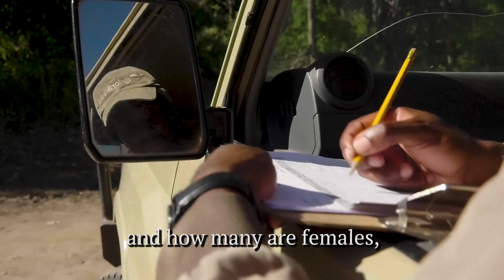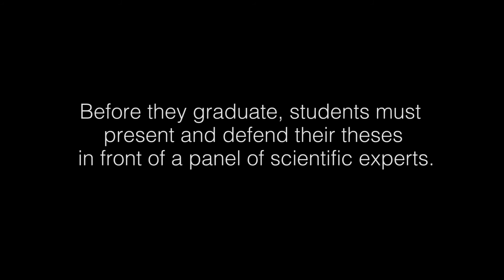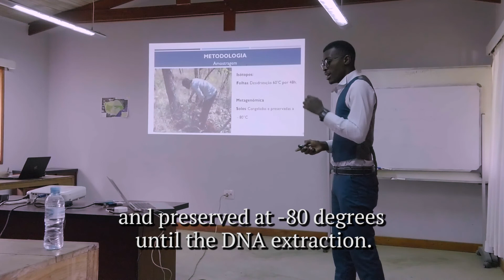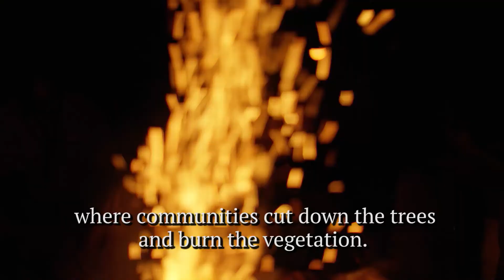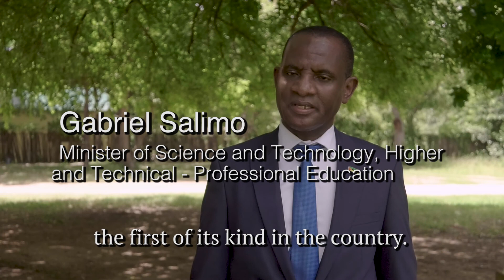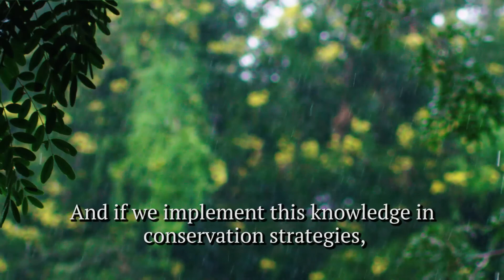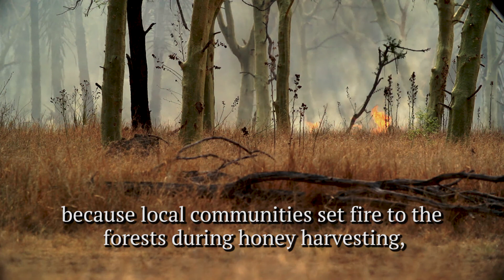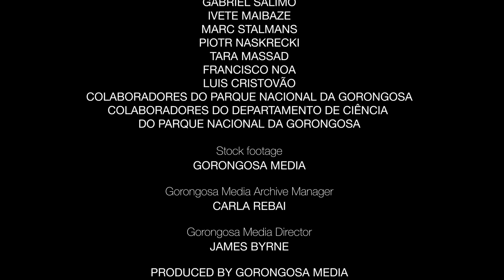Young Scientists of Goronogosa